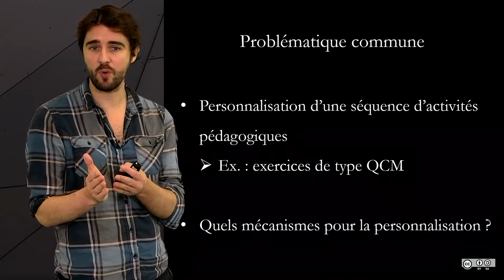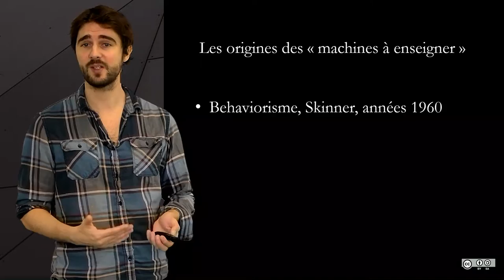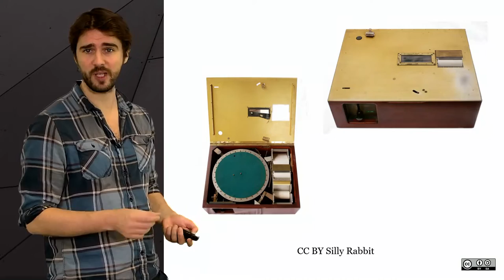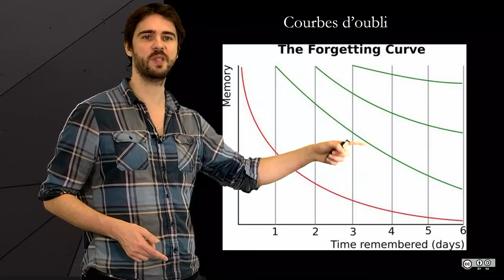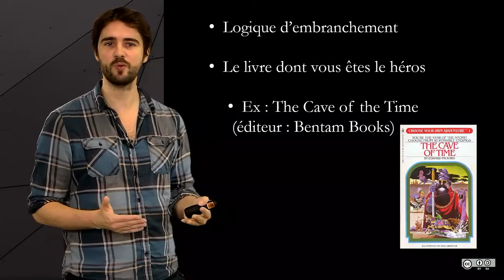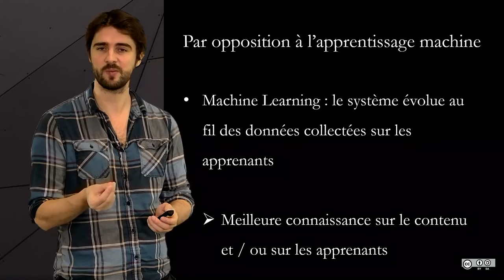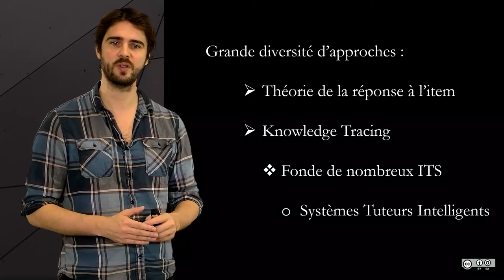6.2 Enseignement programmé contre Machine Learning